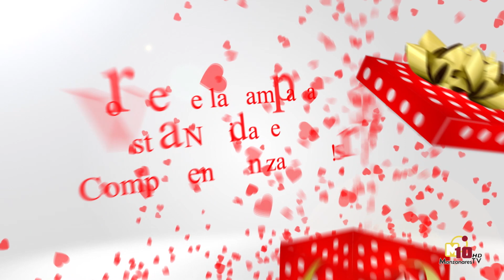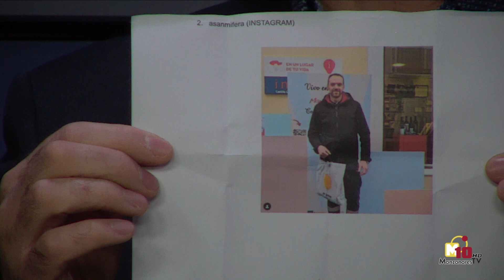Sorteo 'En estas Navidades, ¡compra en Manzanares!' - enero 2024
Sorteo de regalos de la campaña de la concejalía de Promoción del Pequeño Comercio 'En estas Navidades, ¡Compra en Manzanares!', celebrado en los estudios de Manzanares10TV el viernes 19 de enero de 2024.